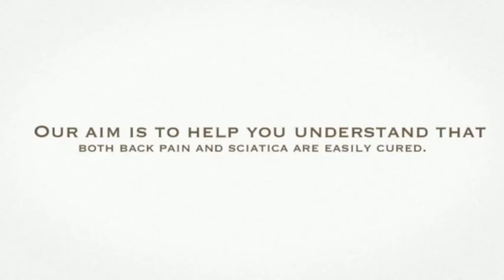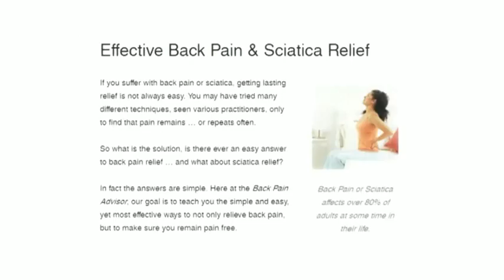Relieve Back Pain - Excellent Methods to Stop Back Pain & Sciatica & Info on Relieve Back Pain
Relieve Back Pain is the internets jargon free web site for effective help for back pain and sciatica. See articles, tips and technqiues to help with any type of pain.

This movie demonstrates a selection of the articles, web pages and graphics used on the site to help show you how to relieve back pain or sciatica.

Make sure you view all the resources provided and visit our web page for more on Relieve Back Pain

Lower Back Pain Exercises :
00:00:05  Back Pain Relief
00:00:04  Cure Back Pain
00:00:03  Exercises for Sciatica
00:00:02  Natural Back Pain Relief
00:00:01  Exercises for Back Pain